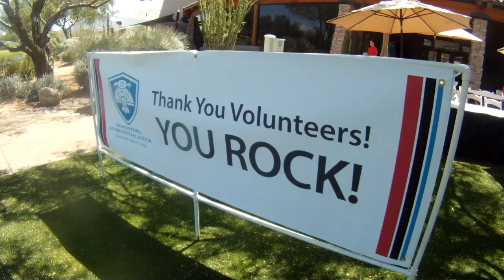Thunderbird International Junior Final-round recap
After a week of fun in the sun, Sam Burns of Shreveport, La., and Mika Liu of Beverly Hills, Calif., walked away as champions from the 2015 Thunderbird International Junior.